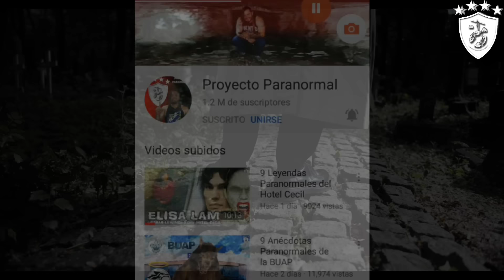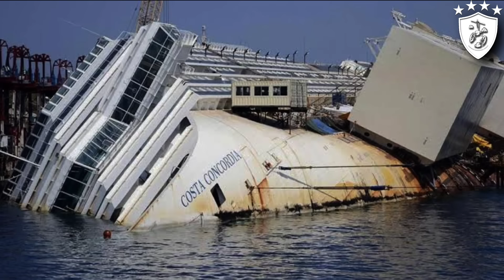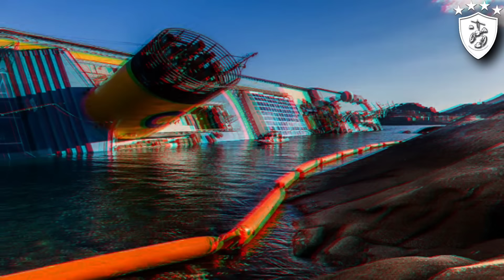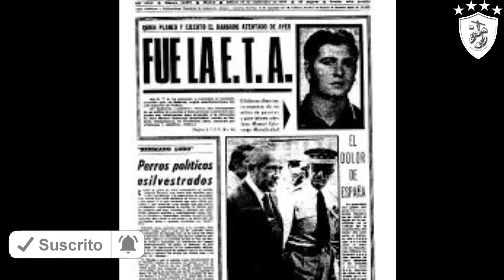9 Tragedias Ocurridas en Viernes 13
9 Tragedias Ocurridas en Viernes 13

FUNDACIÓN ANUM PARA AYUDAR ANIMALES AC
BBVA
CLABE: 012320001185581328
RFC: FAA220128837